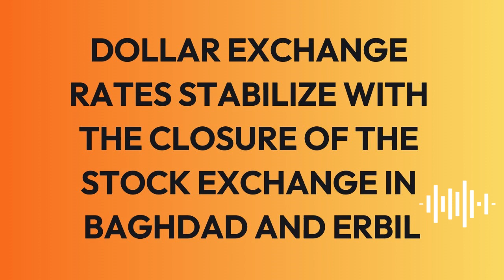Dollar exchange rates stabilize with the closure of the stock exchange in Baghdad and Erbil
MarkZ
Frank26
Pimpy intel
Militiaman and crew
Melanie hinds
Currency corner
Iraqi dinar
Dinar data
Dinar info
Rv news
 Dinar update
Currency insider
Dinar rate today
Intelli-nvest
Online faiyaz
Edu matrix
Dinar guru